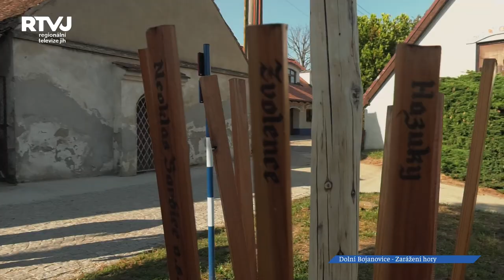Bojanovské vinohrady pěkně dozrávajú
Areál Pod ořechy v Dolních Bojanovicích nabídl vytoužený stín pro diváky tradičního zarážení hory mezi sklepy. Jak už je v Dolních Bojanovicích zvykem, i na této vinařské akci spojené s folklorem, a dokonce i dramaturgií, se sešlo mnoho místních občanů i přespolních.